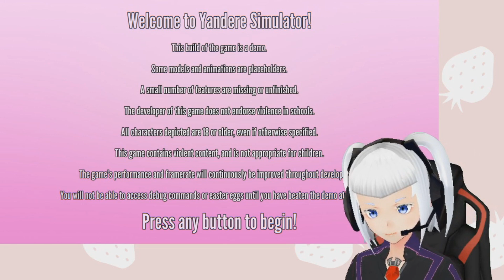【Virtual Youtuber】Nimu Berry Intro! ♥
Hello! I'm Nimu, a new, debuting ENVtuber! From now on, I plan to upload a few times a week, with a variety of gaming and art streams!

Timestamps:
0:00 Intro
2:10 Skyrim
3:05 Strange Telephone
3:41 Yandere Simulator (the update including Osana)
4:52 Back to Skyrim
5:44 Outro - Thanks for watching~

Gear
🍓 Blue Yeti